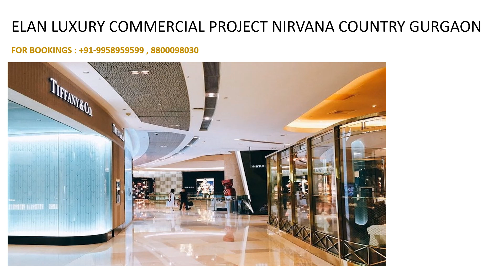9958959599, Elan nirvana country, Elan new commercial project in sector 50, Elan Nirvana food courrt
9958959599, Elan Nirvana Country Gurgaon
Elan New Commercial Sector 50 Gurgaon
Elan Commercial 50 Gurgaon

After the Super Success of Elan Luxury Commercial Project in Gurgaon, Elan Epic, Elan group is coming up with new commercial project in Gurgaon this time in the heart of the city at Nirvana Country in Sector 50 Gurgaon.
Elan New commercial Project in Sector 50 is spread across 4.5 acres of Land Parcel & is all set to become the 1st commercial at this thick dense residential community where more than 1000 families are already residing, all schools, and the basic requirements are already settled but this is set to become the 1st commercial hub of nirvana country.
Elan Commercial Project in Nirvana has been uniquely designed by UHA London, where Gurgaon is all set to witness something new in real estate. It is said, Shoppers & Other people coming to the market will have unique experience when they visit Elan Commercial at Nirvana Country.
Elan new commercial project will have shopping on the 3 levels i.e. Lower Ground Floor, Ground Floor & 1st Floor, And 2nd and 3rd will be the Biggest Entertainment hub with one of the most demanding food court will come up with the PVR Cinemas. (Mind You : This will be the 1st ever PVR Cinemas of this Location)

Price For Elan Commercial Nirvana Country : Investment here starts at INR 1 Cr

Payment Plan for Elan Commercial Nirvana Country :

Location of Elan Commercial Nirvana Country : Sector 50 Nirvana Country